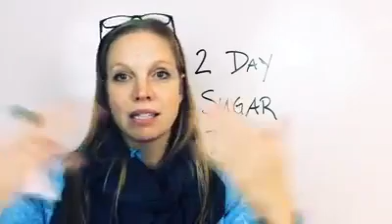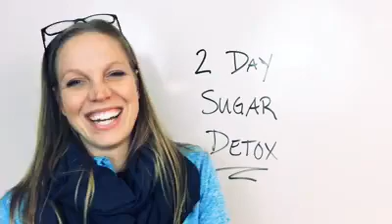Are you in need of a sugar detox?!